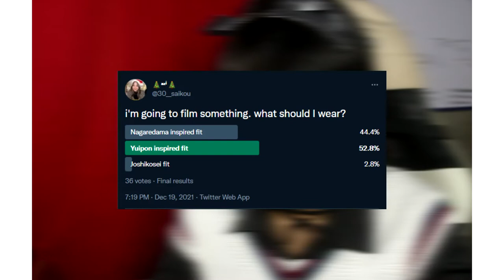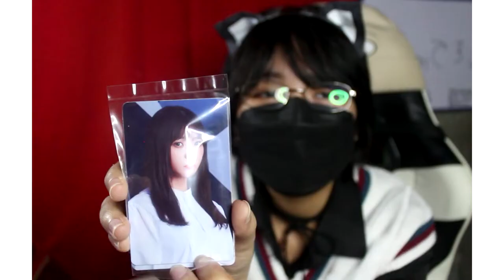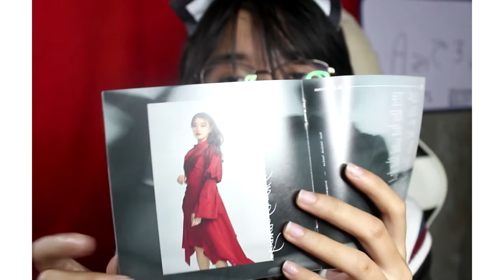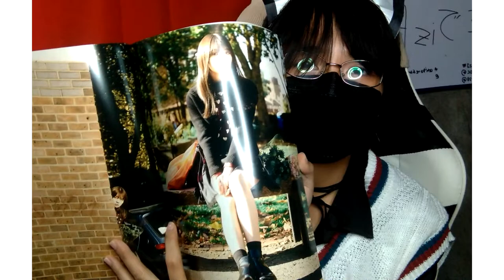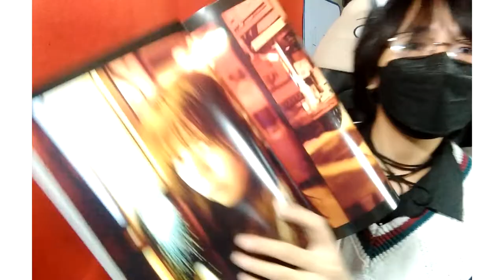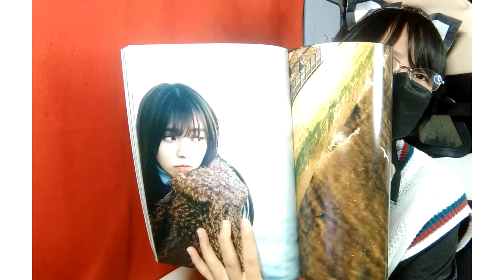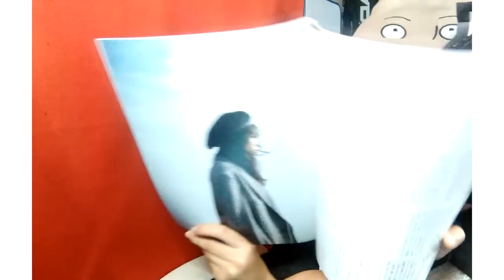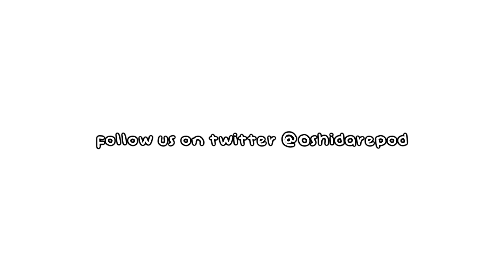Kobayashi Yui PB Reaction + other surprises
OshiDare's meow meow, Azi (@30__saikou) reacts to Yuipon's 1st Photobook-- a gift by Rain (@rdamon42), and it was hilarious! She also revealed other surprises, so better watch until the end.

It's time to make your guesses!

What is the thing that Azi got from Gab (@Renaby5)?

If you like this video and you got the right answer to the question, Azi promises to do another reaction video to it!